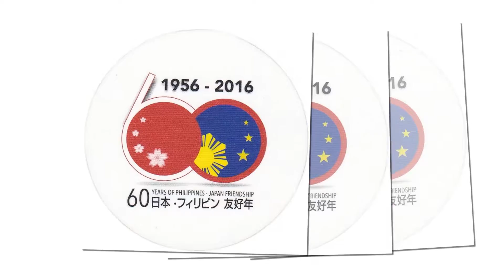Philippine Festival 2016 Finale with the Celebrity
Philippine Festival 2016 was held last June 18-19, 2016 at Hibiya Park Tokyo Japan.